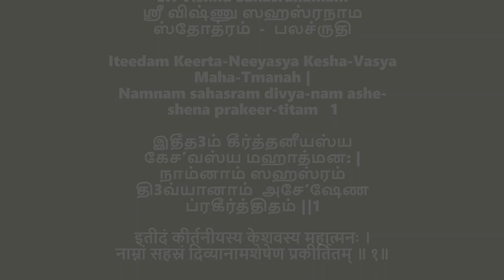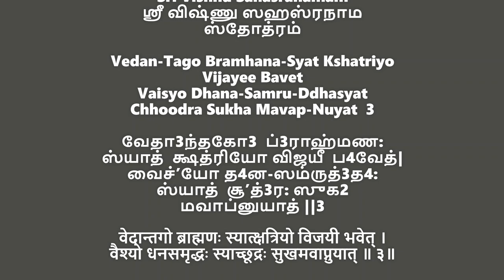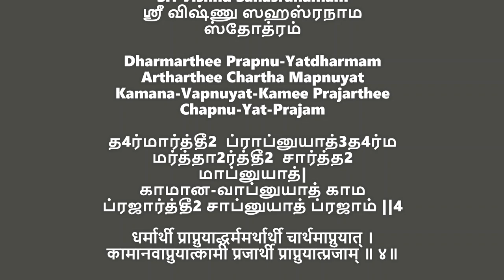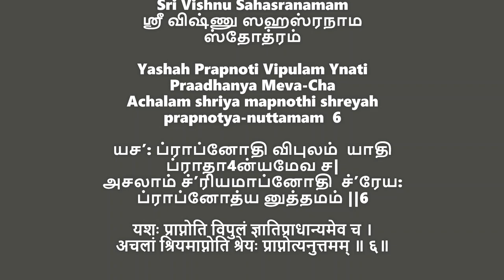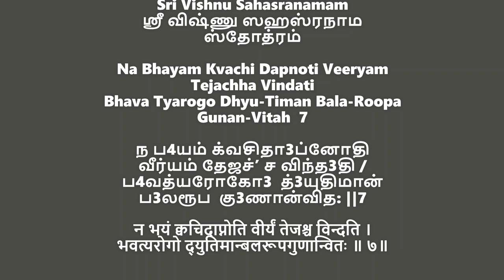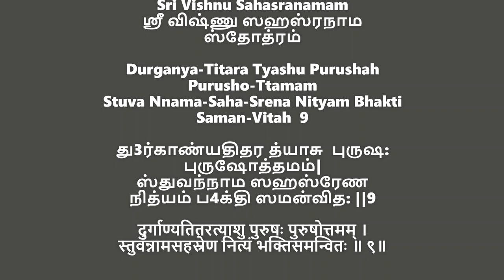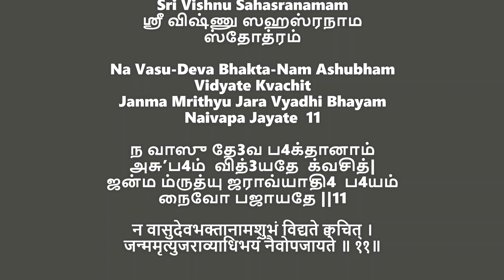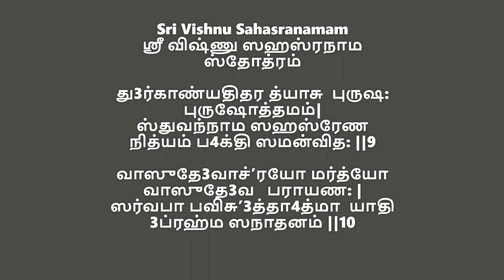Sri Vishnu Sahasranamam palasruthi 1-11 part 15 beginners| ஸ்ரீ விஷ்ணு ஸஹஸ்ரநாம ஸ்தோத்ரம் பலச்ருதி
chapters:
sloka 1: 0:00   sloka 2: 1:42  sloka 3: 2:53  sloka 4: 4:01   sloka 5: 5:09  sloka 6: 6:22  sloka 7: 7:27   sloka 8: 8:34  sloka 9: 9:44   sloka 10:10:43   sloka 11: 11:45
revision : 12:49